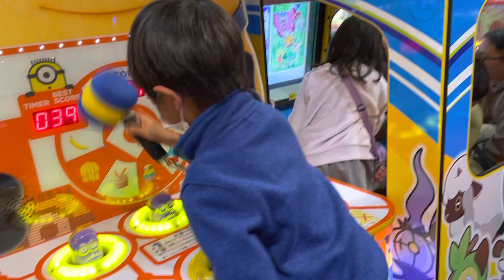Japan 🇯🇵 Game center | minions | new year gala